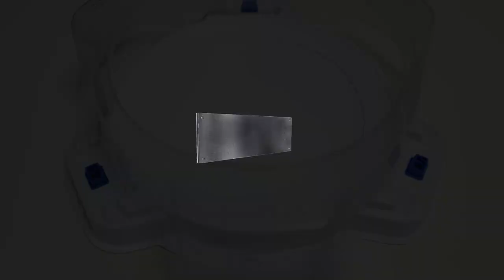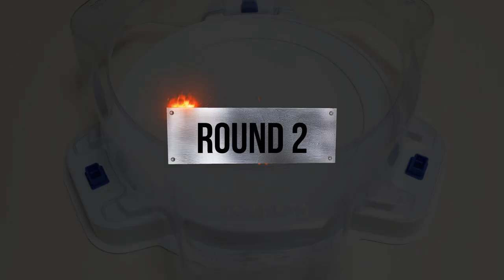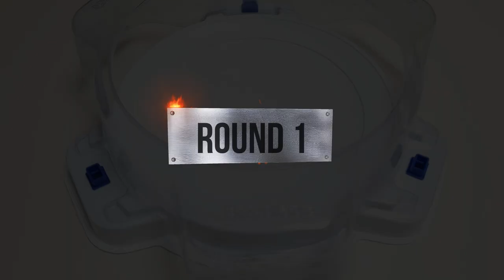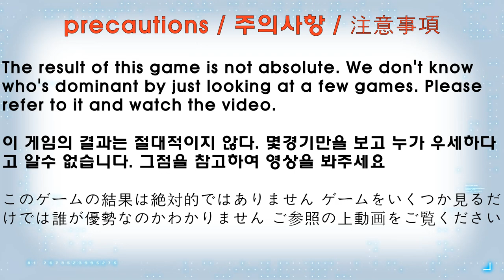Beyblade Burst DB 【Tempest Achilles VS ALL Season DB】 Marathon 베이블레이드 버스트 DB 템페스트 아킬레스 VS ALL 시즌6 DB